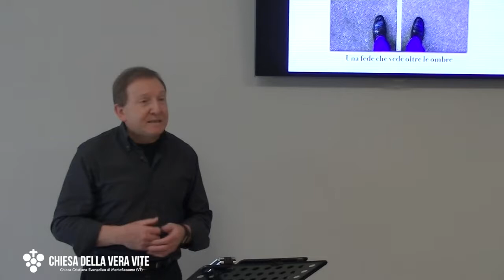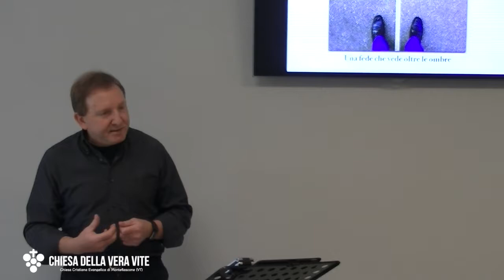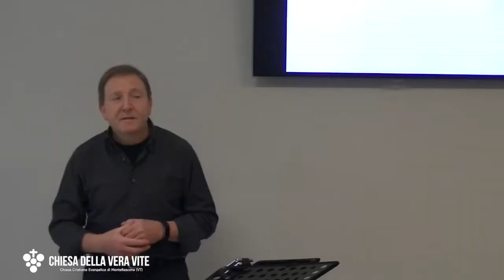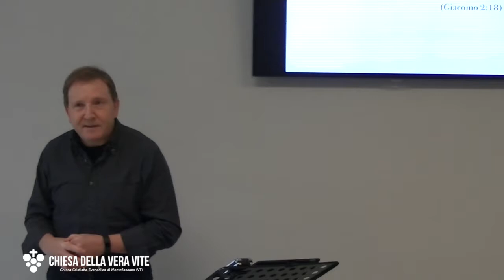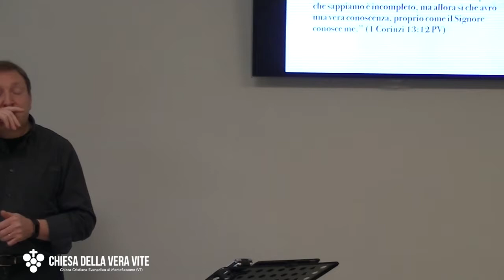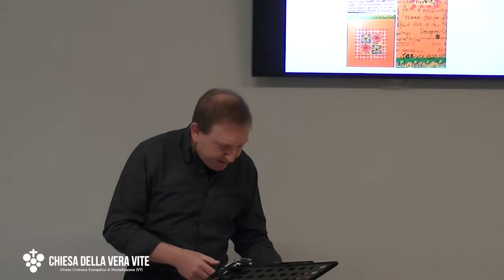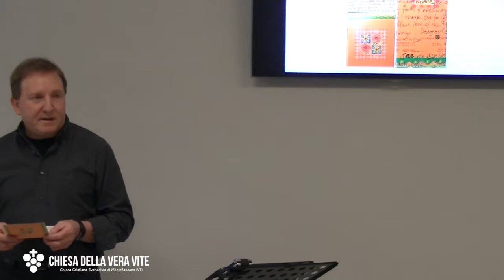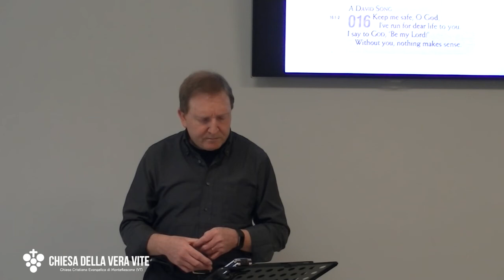Una fede che vada oltre le ombre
Cosa fai quando tutto sembra coalizzarsi contro di te? Credi nelle ombre che ti circondano, o hai fede nel progetto di Dio per la tua vita?

Brani utilizzati:
“1 Or la fede è certezza di cose che si sperano, dimostrazione di realtà che non si vedono. 2 Infatti, per essa fu resa buona testimonianza agli antichi. 3 Per fede comprendiamo che i mondi sono stati formati dalla parola di Dio; così le cose che si vedono non sono state tratte da cose apparenti. 4 Per fede Abele offrì a Dio un sacrificio più eccellente di quello di Caino; per mezzo di essa gli fu resa testimonianza che egli era giusto, quando Dio attestò di gradire le sue offerte; e per mezzo di essa, benché morto, egli parla ancora. 6 Ora senza fede è impossibile piacergli, poiché chi si accosta a Dio deve credere che egli è, e che ricompensa tutti quelli che lo cercano. 7 Per fede Noè, divinamente avvertito di cose che non si vedevano ancora, con pio timore, preparò un’arca per la salvezza della sua famiglia; con la sua fede condannò il mondo e fu fatto erede della giustizia che si ha per mezzo della fede. 8 Per fede Abraamo, quando fu chiamato, ubbidì, per andarsene in un luogo che egli doveva ricevere in eredità; e partì senza sapere dove andava. … 11 Per fede anche Sara, benché sterile e fuori di età, ricevette forza di concepire, perché ritenne fedele colui che aveva fatto la promessa 17 Per fede Abraamo, quando fu messo alla prova, offrì Isacco; egli, che aveva ricevuto le promesse, offrì il suo unigenito. … 19 Abraamo era persuaso che Dio è potente da risuscitare anche i morti; e riebbe Isacco come per una specie di risurrezione. ... 21 Per fede Giacobbe, morente, benedisse ciascuno dei figli di Giuseppe e adorò appoggiandosi in cima al suo bastone. ... 23 Per fede Mosè, quando nacque, fu tenuto nascosto per tre mesi dai suoi genitori, perché videro che il bambino era bello, e non ebbero paura dell’editto del re.. 24 Per fede Mosè, fattosi grande, rifiutò di essere chiamato figlio della figlia del faraone, 25 preferendo essere maltrattato con il popolo di Dio che godere per breve tempo i piaceri del peccato, 26 stimando gli oltraggi di Cristo ricchezza maggiore dei tesori d’Egitto, perché aveva lo sguardo rivolto alla ricompensa. 30 Per fede caddero le mura di Gerico dopo che gli Israeliti vi ebbero girato attorno per sette giorni. 31 Per fede Raab, la prostituta, non perì con gli increduli, avendo accolto con benevolenza le spie. 35 Ci furono donne che riebbero per risurrezione i loro morti; altri furono torturati perché non accettarono la loro liberazione, per ottenere una risurrezione migliore; 36 altri furono messi alla prova con scherni, frustate, anche catene e prigionia. 37 Furono lapidati, segati, uccisi di spada; andarono attorno coperti di pelli di pecora e di capra; bisognosi, afflitti, maltrattati 38 (di loro il mondo non era degno), erranti per deserti, monti, spelonche e per le grotte della terra. 39 Tutti costoro, pur avendo avuto buona testimonianza per la loro fede, non ottennero ciò che era stato promesso; 40 perché Dio aveva in vista per noi qualcosa di meglio, in modo che loro non giungessero alla perfezione senza di noi. (Ebrei 11:1-40)

“La fede è un modo di possedere già le cose che si sperano, di conoscere già le cose che non si vedono.” (Ebrei 1:1 TILC)

«Tu hai la fede, e io ho le opere; mostrami la tua fede senza le tue opere, e io con le mie opere ti mostrerò la mia fede». (Giacomo 2:18)

“Certo la nostra vista è ancora confusa, come se guardassimo in uno specchio appannato, ma un giorno lo vedremo faccia a faccia. Ora tutto quello che sappiamo è incompleto, ma allora sì che avrò una vera conoscenza, proprio come il Signore conosce me.” (1 Corinzi 13:12 PV)

”Ti prego, abbi pietà di noi e fa qualcosa, se puoi!"  "Se posso?" disse Gesù. "Tutto è possibile per chi ha fede!"  Il padre esclamò subito: "Io ho fede, ma aiutami a superare i miei dubbi!"  (Marco 9:22-24 PV)

“Proteggimi, o Dio, perché io confido in te. 2 Ho detto al Signore: Tu sei il mio Signore; non ho bene alcuno all’infuori di te.” (Salmo 16:1-2)